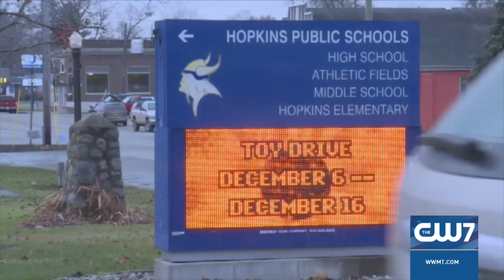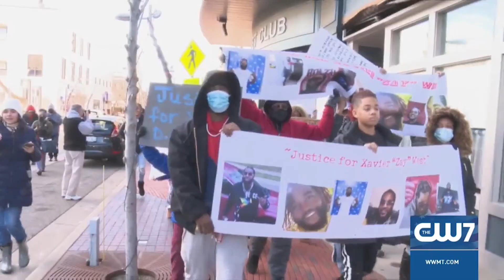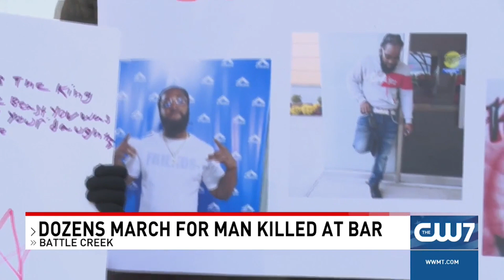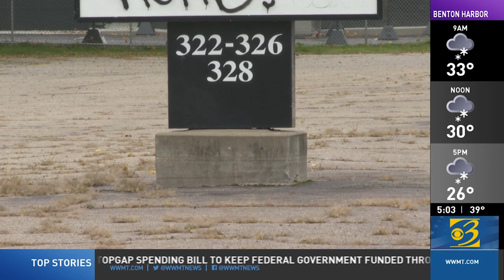Hopkins teacher suspended for 'violent, detailed' comments about Oxford shooting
An Allegan County teacher is suspended from Hopkins High School while Michigan State Police investigated violent, and detailed comments that students said he made in class. Hopkins High School principal Ken Szczepanski said the comments referenced physical violence and weapons on the day after the deadly shootings at Oxford High School.

“The things that he said, how he would’ve committed the act differently with detail, is extremely scary,” said a parent who did not reveal her identity in fear of retaliation.

The parent said her child heard the teacher make the comments in class on Wednesday.

“That he would’ve pulled a smoke detector, so that he could create a distraction, in order to carry out his hitlist and kill the people that he would need to,” said the parent. “It was gut-wrenching devastation that a grown adult would mentally harm our children this way.”

Plus, Family demands first-degree murder charge over shooting of Xavier West at Battle Creek bar, and Residents react to Emergency Ordinance vote for POD community in Kalamazoo

0:00 Hopkins teacher suspended for 'violent, detailed' comments about Oxford shooting
2:46 Family demands first-degree murder charge over shooting of Xavier West at Battle Creek bar
5:28 Residents react to Emergency Ordinance vote for POD community in Kalamazoo